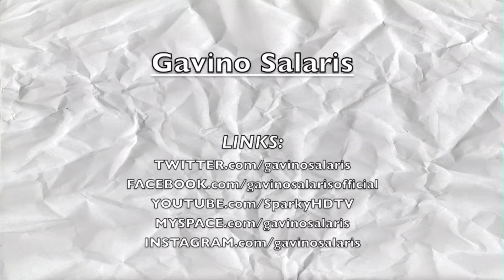Kenny Wayne Shepherd Band "Last Goodbye" Guitar Solo Cover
Kenny Wayne Shepherd Band
"Last Goodbye"

Guitar Solo Cover by Gavino Salaris

Original Solo by Kenny Wayne Shepherd

Gear used: 2001 Fender Stratocaster w/ Fender Lace Sensor, GarageBand, 2007 MacBook & Zoom Q2 HD.

LINKS:
Facebook.com/gavinosalarisofficial
Twitter.com/gavinosalaris
MySpace.com/gavinosalaris
YouTube.com/SparkyHDTV
Instagram.com/gavinosalaris